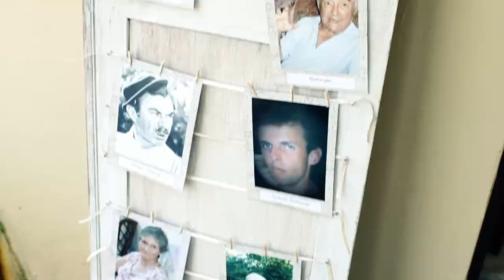Jacques & Charne Terre'Blanche.mp4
please change quality to 720p for best viewing experience